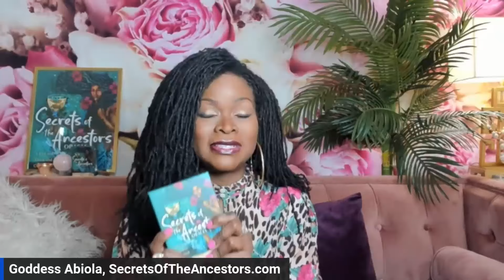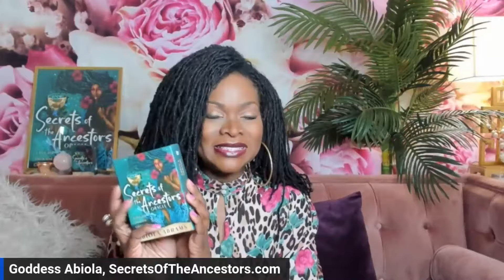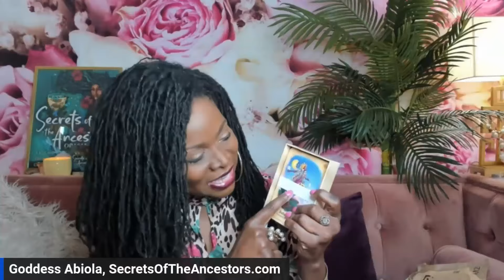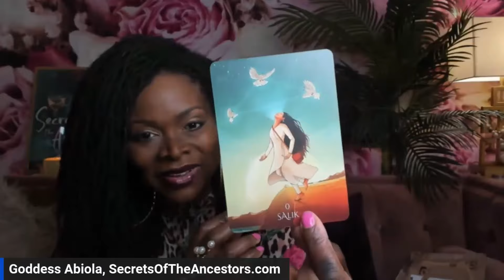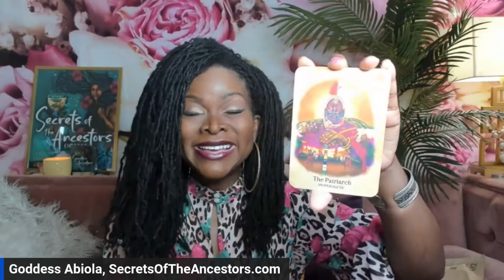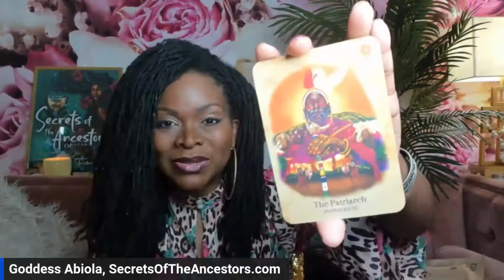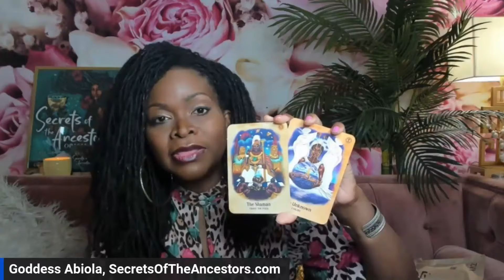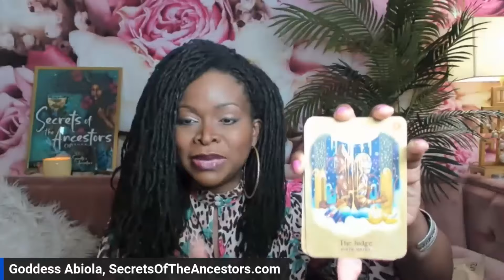Oracle Deck Blessing and Activation: Secrets of the Ancestors Oracle Deck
Secrets of the Ancestors Oracle: A 45-Card Deck and Guidebook for Connecting to Your Family Lineage, Exploring Modern Ancestral Veneration, and Revealing Divine Guidance

Tap into sacred ancestral wisdom with this powerful 45-card oracle deck designed to help you connect with the spirits of your ancestors, the Divine, and the harmonies of the universe.

Our ancestors have much to teach us about ourselves and our place in the universe. They can intercede with the Divine on our behalf and also act as our guardians, guides, and ascended masters. The Secrets of the Ancestors Oracle brings ancestral veneration—a key spiritual tenet of so many global cultures—into the modern zeitgeist, connecting us with the spirits of our family before us.

Featuring five suits (Ancestors, Archetypes, Rituals, Plants and Herbs, and Symbols), this oracle deck is the perfect spiritual tool for those looking to deepen their spirituality and tap into sacred wisdom of the past.